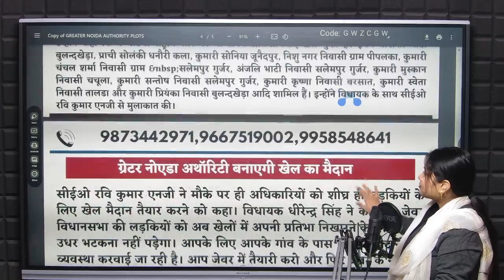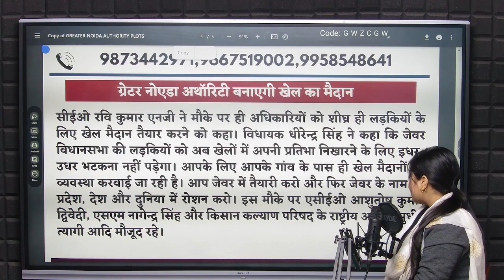जेवर विधानसभा क्षेत्र में बनेंगे खेल के चार मैदान, ग्रेटर नोएडा अथॉरिटी बनाएगी खेल के मैदान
Yamuna Expressway Film City Sector 21
Ghaziabad to noida airport rapid rail project
New expressway
300 meter yamuna authority plots,
yeida plots
yamuna expressway industrial development authority
yeida plots
New Noida
300sqm Plots Price in yeida city
yamuna expressway
yamuna expressway authority plots rates sector 18 & 20
yeida
yeida new scheme 2023
2 bhk in noida
yeida draw
yeida live
yeida
noida
noida airport
yamuna expressway
jewar airport
yeida city
noida film city news
yeida filmcity
filmcity yeida
yeida
Yeida mortgage
breaking News
live news
news live
jewar airport
pod taxi